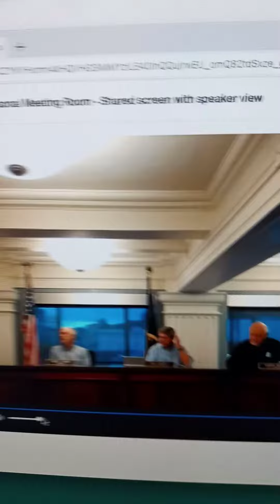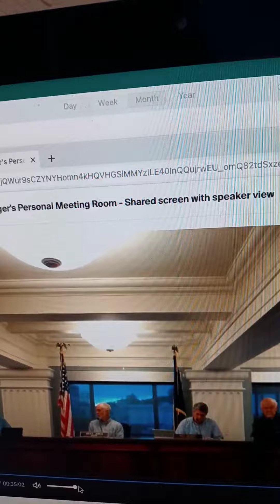Astoria City Council 8-15-22 Salman Rushdie & free speech